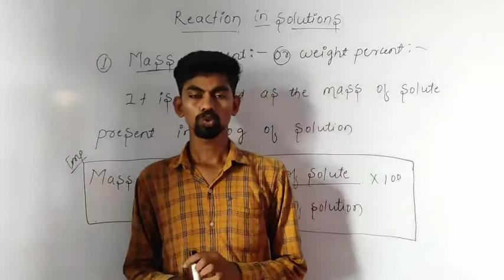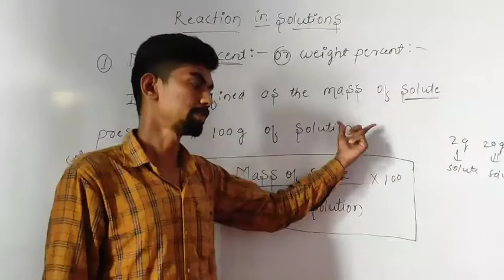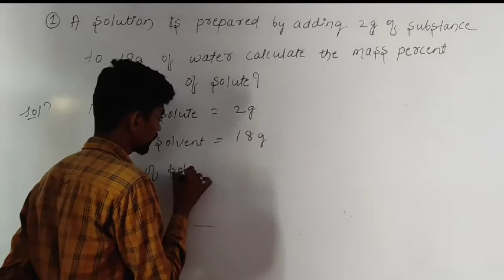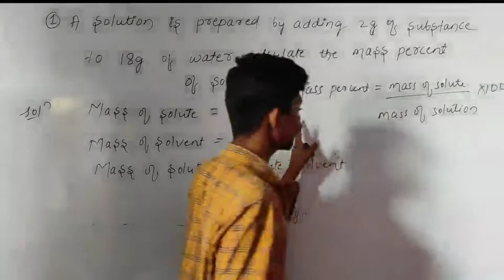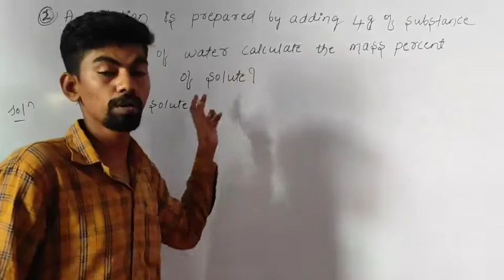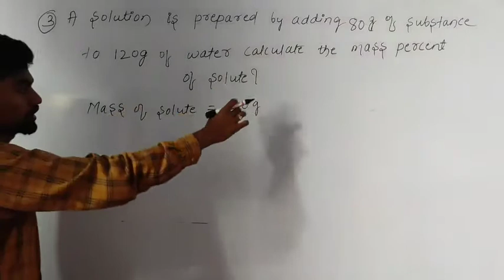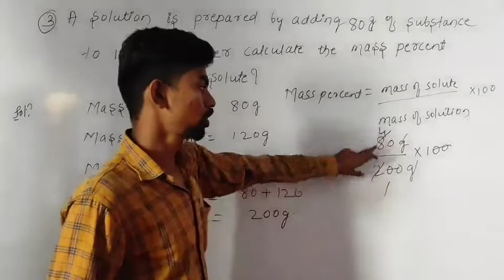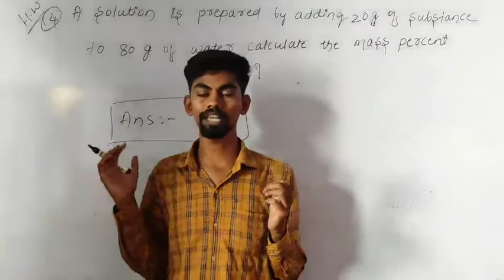NCERT class 11 chapter -01 Some basic concepts of chemistry part -16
chemveer some basic concepts of chemistry class 11